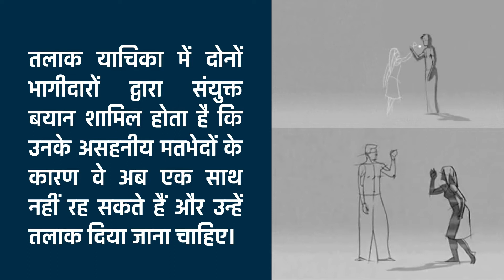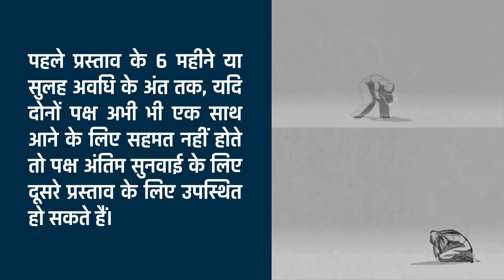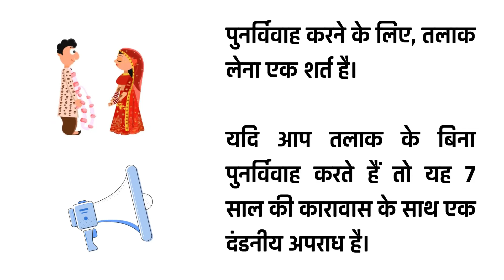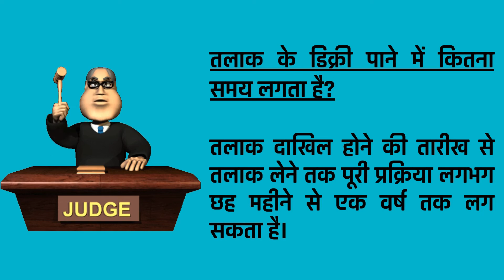आपसी सहमति से तलाक की प्रक्रिया, Divorce by Mutual Consent